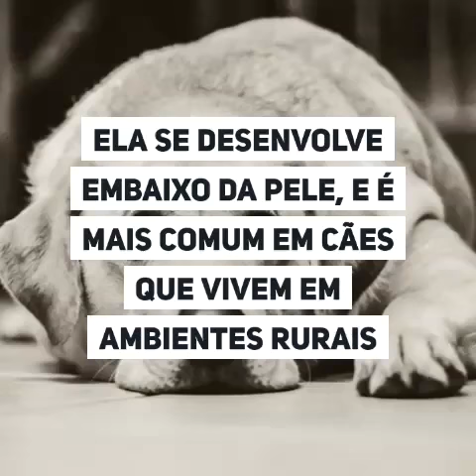O que é Berne em Cachorros? Sintomas, Tratamento e Prevenção! 🐶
🐾 Descubra tudo sobre a berne em cachorros: uma condição desafiadora causada pelas larvas da mosca varejeira, comumente encontrada em cães que vivem em áreas rurais. Saiba como identificar os sintomas, tratar e prevenir esse problema com dicas valiosas neste vídeo informativo!

🔍 Evite o contato com ectoparasitas como a berne utilizando o Ecthon, formulado para controle e prevenção de infestações em cães, gatos e no ambiente.

⚠️ Cuidado ao lidar com a berne em casa, pois as larvas formam buracos na pele do animal, exigindo tratamento profissional para evitar infecções. Sempre consulte um veterinário para o diagnóstico adequado e prescrição do tratamento correto.

💊 Após o diagnóstico, siga as orientações do veterinário para administrar o tratamento adequado e acompanhe de perto a recuperação do seu cão. Não deixe de proteger seu pet contra ectoparasitas e garantir seu bem-estar!